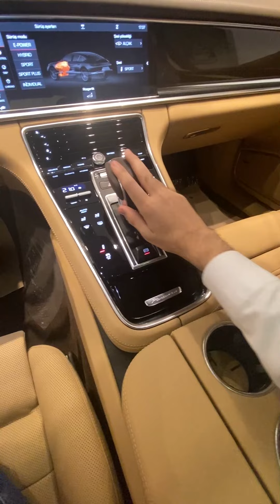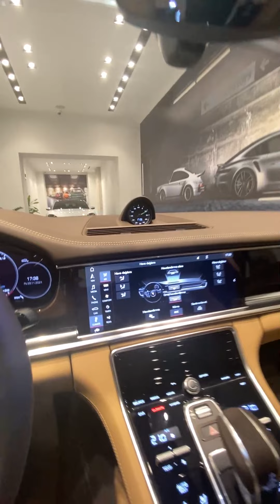Porsche panamera e-hybrid | Elektrikli Porsche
İndi sizə günümüzün ən ekonomik avtomobilini təqdim edirəm desəm yalan olmaz çünki bu avtomobil həm elektrik həm hibrid həmdə benzinlə işləyə bilir. e-hybrid adlandırılan bu texnologiya bizə plug-in kimi tanış gələn mühərrikdir. Porsche panamera bu mühərriklə sürətinə sürət qatıb.
Panamera 4 və ya panamera e hybrid. bəli bu 4 nəfərlik sedan sportcar dır.

Qarşınızda Porsche Panamera 4 e-hybrid

Kanalıma abunə olmaqla yanaşı kanalımı paylaşaraq mənə dəstək ola bilərsiniz. Videonu bəyənməyi fikirləriniz isə komment bölməsinə yazmağı unutmayın.
Zəng ikonunu aktiv etməklə siz yeni videolardan xəbərdar olacaqsınız.
Hər birinizə təşəkkürlər. Xoş seyirlər !